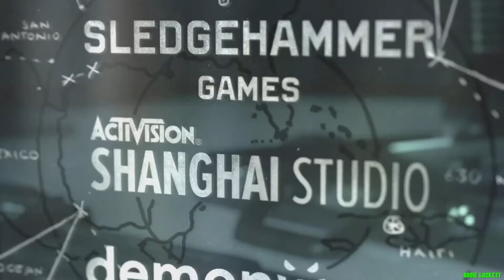black ops cold war mauer der toten part 1